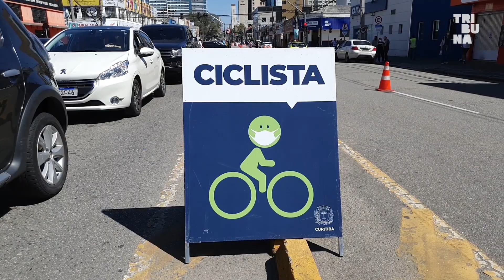Curitiba tem nova sinalização durante a pandemia que beneficia pedestres e ciclistas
No fim de maio deste ano, a prefeitura de Curitiba anunciou a reabertura do Mercado Municipal, que havia sido fechado no início da pandemia de novo coronavírus. Para evitar o contágio por aglomeração de pessoas na região, que conta com diversos estabelecimentos comerciais, medidas de segurança que foram adotadas incluem a ampliação das áreas de circulação de pedestres e ciclistas, com a implantação de uma ciclofaixa temporária no trecho da Avenida Sete de Setembro, desde a Rua Mariano Torres até a Rua da Paz, ao lado do mercado.